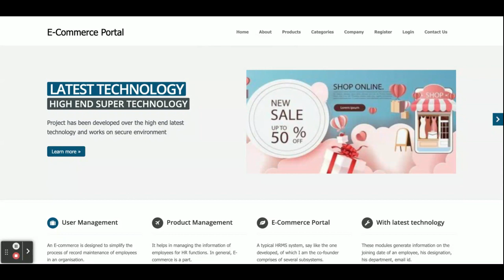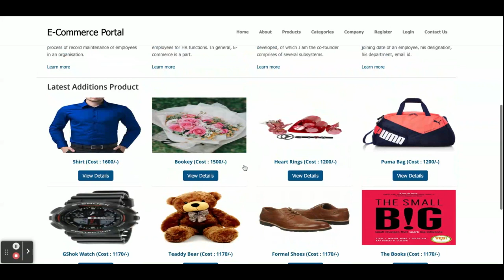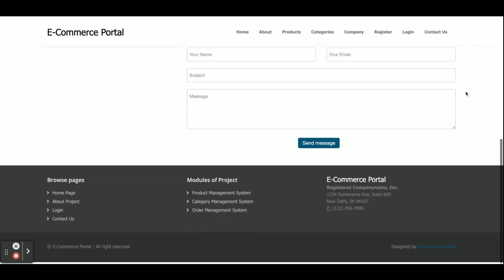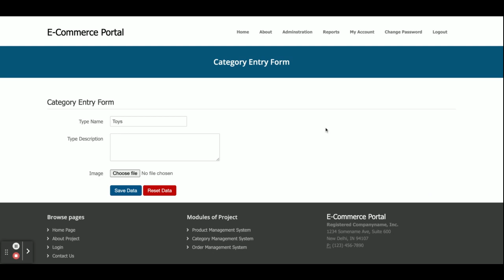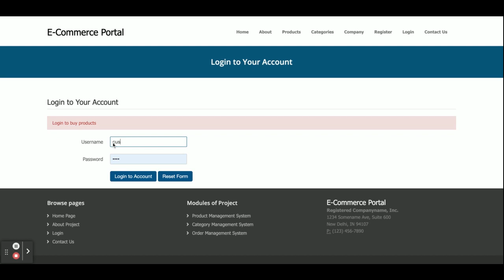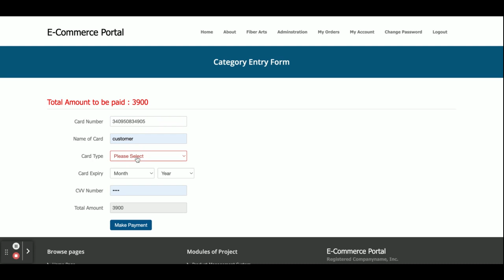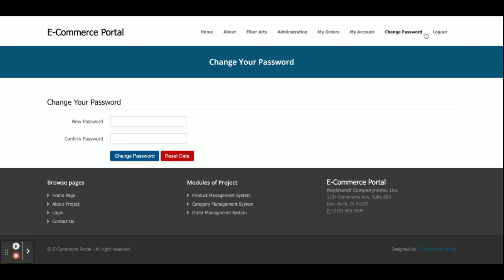E-Commerce Portal | PHP and MySQL Project Source Code | PHP MySQL CRUD Project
E-Commerce Portal  is a PHP MySQL micro service project where all APIs we have developed in PHP MySQL and all UI E-Commerce Portal   we have implemented in Angular.

E-Commerce Portal  PHP and MySQL Project Tutorial
E-Commerce Portal  Download